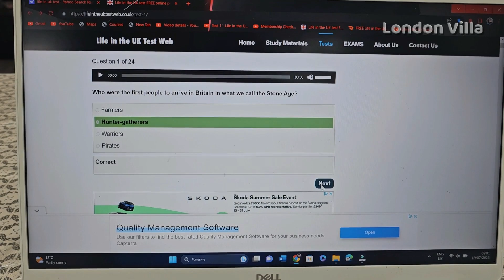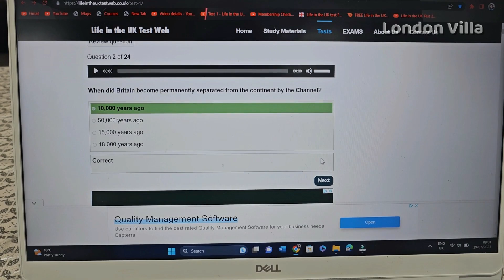ইংল্যান্ডে কিভাবে Permanent ভিসা পাবে ? | ইংল্যান্ডে স্থায়ী বসবাসের উপায় | UK Permanent Visa | PR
ইংল্যান্ডে কিভাবে  Permanent ভিসা পাবে?? | ইংল্যান্ডে স্থায়ী বসবাসের উপায় | UK Permanent Visa |
ইংল্যান্ডে  Permanent ভিসা পাবার উপায়
Englandme permanent visa kaise mile???
ইংল্যান্ডমে পার্মানেন্ট ভিসা ক্যায়সে মিলে?
PR  in the UK
How to get PR in UK?

আজকের ভিডিও তে কিভাবে পের্নামেন্ট ভিসা পাওয়ায় সেটা আলোচনা করেছি
How to settle in UK Permanently?
UK Visa
UK permanent residence visa
ILR UK
Indefinite leave to Remain uk
ইংল্যান্ডে স্থায়ী বসবাসের উপায় কিভাবে পাবে
UK ভিসা
ইংল্যান্ড ভিসা
ইংল্যান্ডে আসার উপায়
লন্ডন ভিসা
বাঙালি ব্লগ
বাংলা
বাংলা ব্লগ
বাংলা ভিডিও
বিদেশে বাঙালি
প্রবাসে বাঙালি
বিদেশে বিদিশা
ইংল্যান্ড
লন্ডন
বাঙ্গালী ব্লগার
Visa video
Bengali vlog
Bengali vlogger
Bangla Vlogger
London
England
Kolkata
India
Bengali People
Bangladeshi
Bangladesh